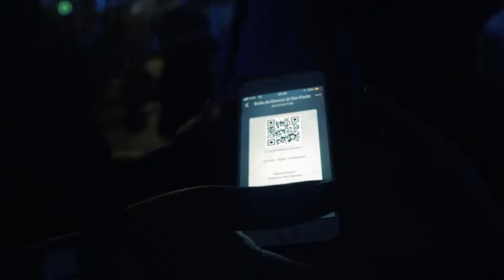INGRESSE | Baile do Dennis 2018